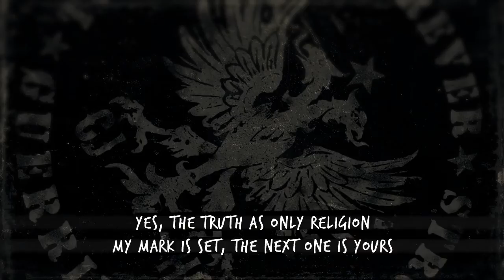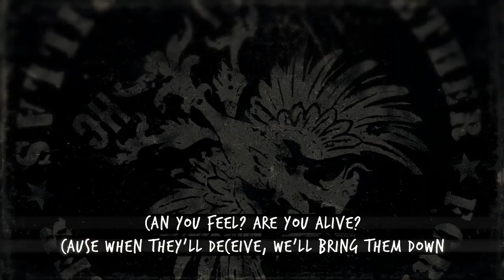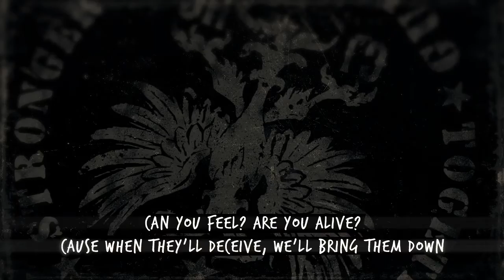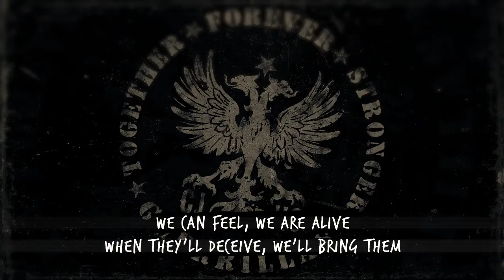GUERRILLAS - Bring Them Down (Official Lyric Video)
*taken from the new Guerrillas ep "Together Forever Stronger" 2012.